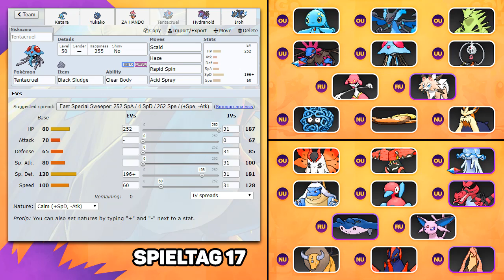GPL [S4] - Spieltag 17 - vs. Crimson Sunrise: Team Building!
★ Hier seht ihr das Team Building zu Spieltag 17 der vierten Season der GPL! ★
Heute zeige ich euch, was ich mir zum siebzehnten Spieltag gedacht habe und was ich vom Gegner erwarte!
★ Alle Informationen zum Video und zum Kanal sind in der Beschreibung! ★

★ Vielen Dank furs Zuschauen! ★